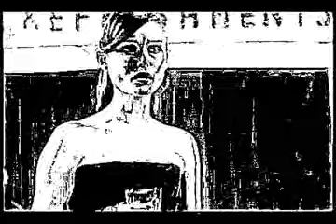ANDRE RIOSTEP BAGHI NARKOS M3AK RSIDE CLIP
MUSIC FLIPSIDE BEST STEPMUSIC WITHE ANDRE FILPSIDE
   ANDRE FILIPSIDE
        ANDRE SIDE      BESTS WITHE BEST RIO DELSTEP
  ANDRE RIOSTEP ES POR TI ME BONITA CARLITA INSIDE.